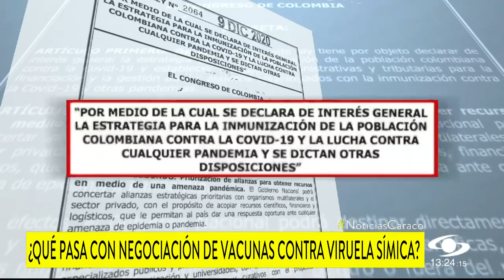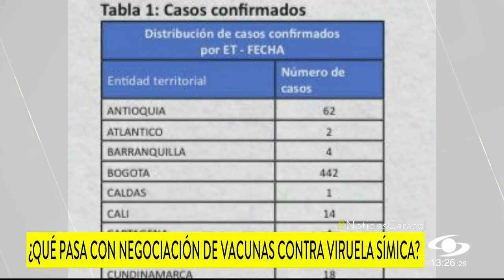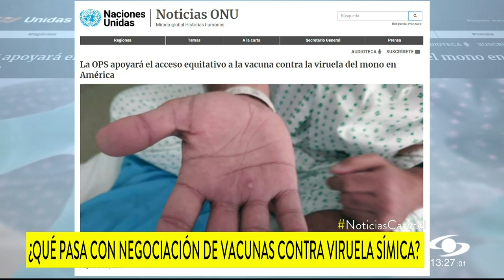¿Por qué no han llegado las vacunas para la viruela del mono anunciadas por el Gobierno?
El anuncio de que a Colombia llegarían 5.600 vacunas contra viruela símica generó gran expectativa, pero aún no hay fecha clara. Aunque hay intención de compra por parte del Gobierno Petro, todavía no se ha firmado un acuerdo o contrato con la única farmacéutica que la produce: Bavarian Nordic.

“Resulta que el laboratorio tiene una exigencia de cláusula de indemnidad, donde el Estado y el ministerio tenían que responder por todas las defensas jurídicas y gastos por cualquier error que cometa el laboratorio. Estuvimos revisando y la firma de este contrato representa un acto inconstitucional e ilegal en Colombia”, señala la ministra de Salud, Carolina Corcho.

Básicamente, las condiciones actuales no permiten que el Estado asuma inmediatamente esta amplia responsabilidad.